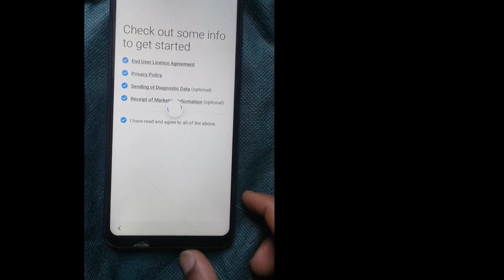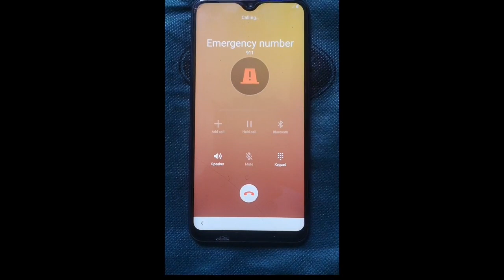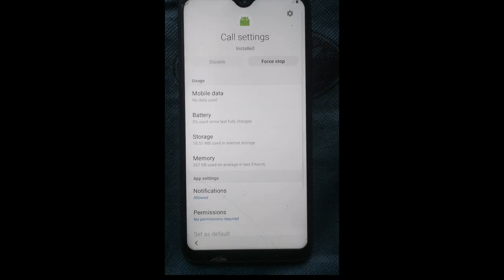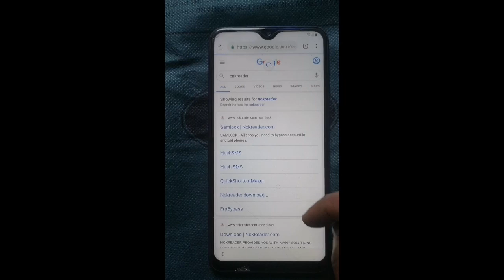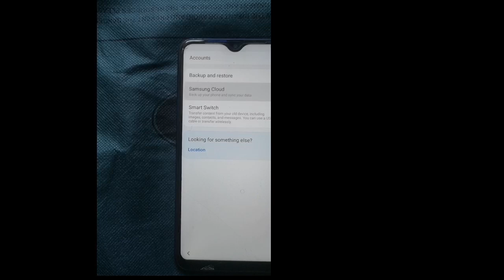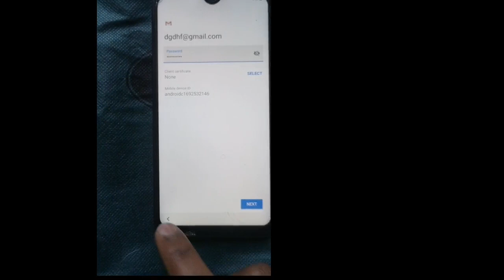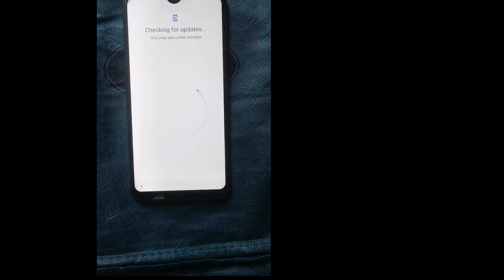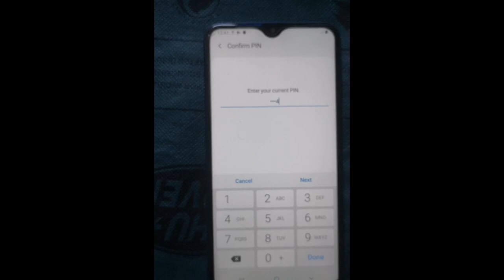how to bypass FRP of A10